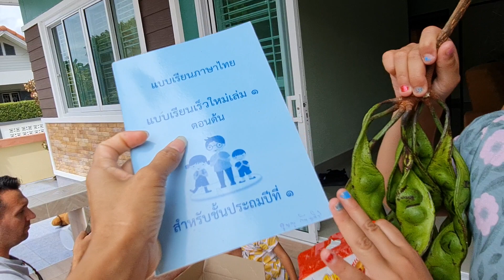ขอบคุณกล่องของขวัญจากคุณป้า กัญญาศิริ กทม. กล่องมาถึงแล้วนะคะ ขอบคุณมากค่ะ